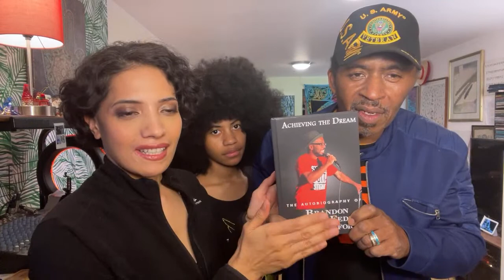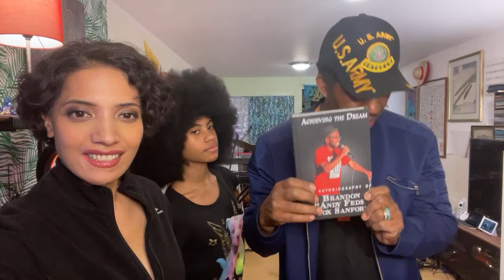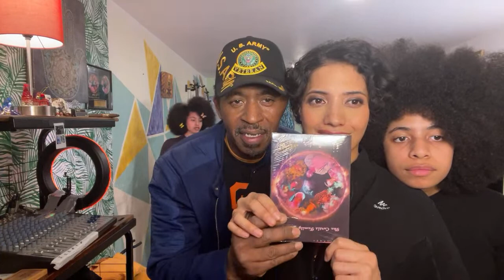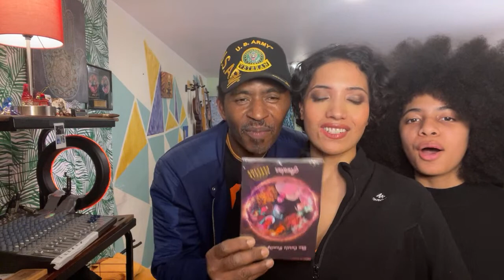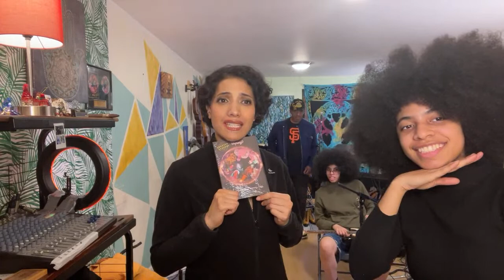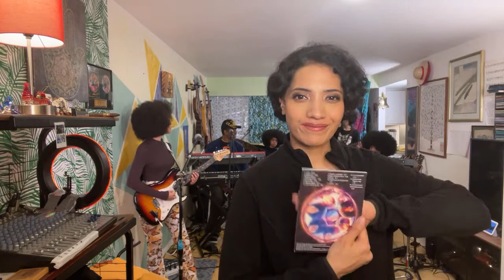Live Music Monday 2/06/23